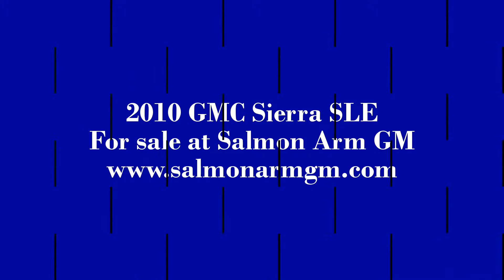P3033 2010 used GMC Sierra 1500 at Salmon Arm GM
This one is a real Beauty with all the extras you are looking for, Power windows, locks, mirrors, locks, keyless remote entry, 6 way power drivers seat, deluxe dual zone climate control, Aluminum wheels with Brand new tires, box rails and running boards with chrome rocker panel kit.
Visit us for a demo today.